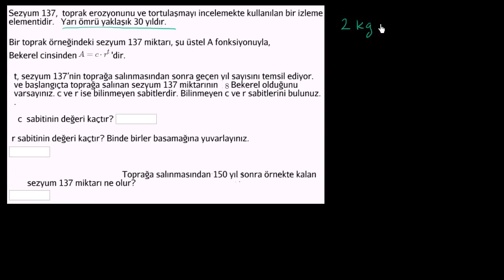Üstel Modeller Oluşturma: Sezyum 137 Bozulması (Matematik / Cebir)